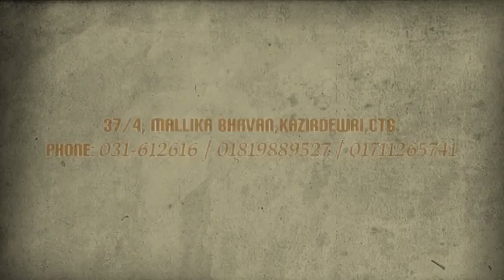Himel & Mithila's Walima - Music Night 7